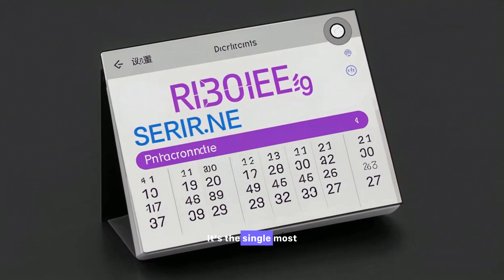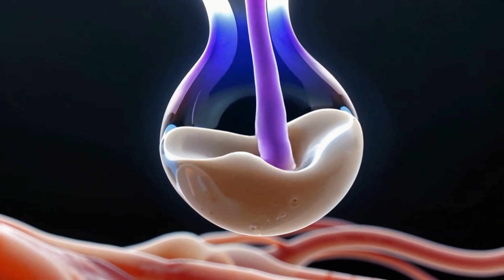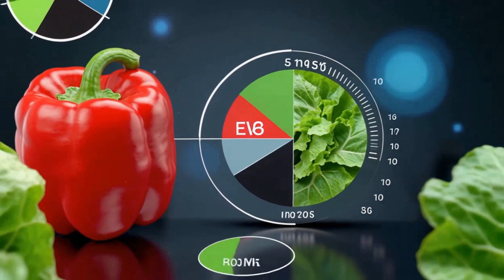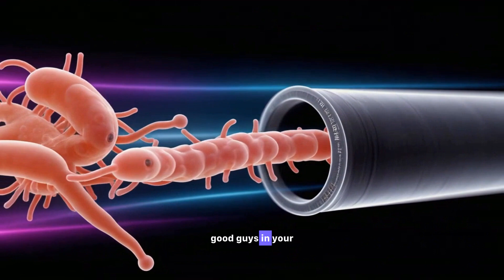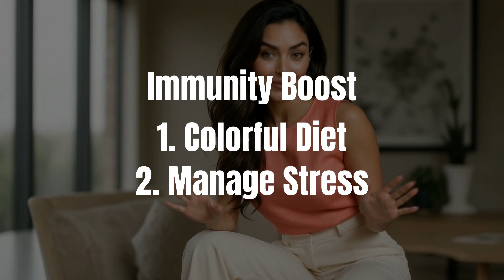Can These 7 Habits Keep You Healthy All Year?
Tired of constant sickness? Discover how a few simple, science-backed healthy habits can build a robust immunity. This video offers practical health tips to help you avoid the common cold and strengthen your body's defenses. Learn about preventive medicine and how to boost immunity naturally, leaving you feeling more energetic and healthier than ever without complicated diets or expensive supplements.

🔬 What Makes Dr. Wellness Lab AI Different?
✅ Real physician expertise with ABIM board certification, FACP.
✅ Evidence-based health information you can trust
✅ AI-powered delivery for consistent, high-quality content
✅ Longevity science and biohacking strategies
✅ Mental health and performance psychology
✅ Personalized wellness protocols
✅ Guest interviews with leading health experts
✅ Breaking down complex medical research into actionable steps

🎯 Perfect For:
Health-conscious professionals, biohacking enthusiasts, personal development seekers, wellness entrepreneurs, fitness enthusiasts, and anyone committed to optimizing their health and unlocking their full potential.

🤖 AI Technology Note: This channel utilizes advanced AI avatar technology to deliver physician-created content efficiently and consistently. All medical information is researched, verified, and approved by a licensed medical doctor.

⚖️ Privacy Notice: This channel respects your privacy. We do not provide personalized medical advice through comments or direct messages. Please consult your healthcare provider for individual medical concerns.

🔒 Professional Boundaries: Dr. Schamma Salomon maintains professional boundaries consistent with medical ethics. No physician-patient relationship is created through this channel.